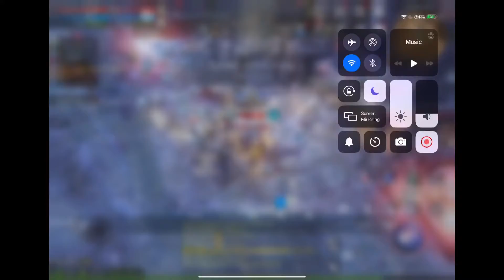Lineage 2 Revolution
Snowball battle royal gameplay. For general audiences